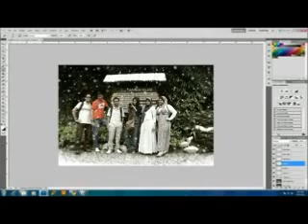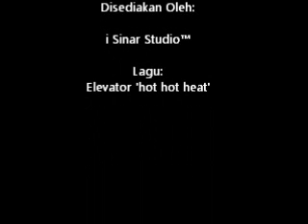Tutorial 2 (Sepintas lalu penghasilan projek Japanese Garden v2)